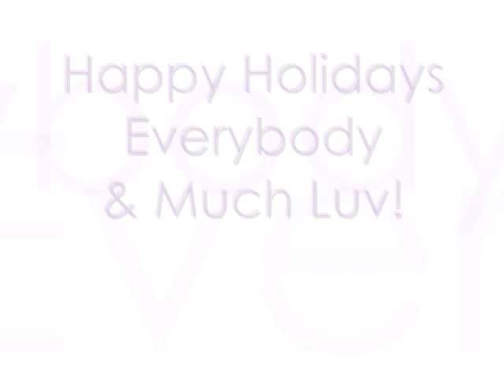The Christmas Song in Acapella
Happy Holidays & Enjoy :) .